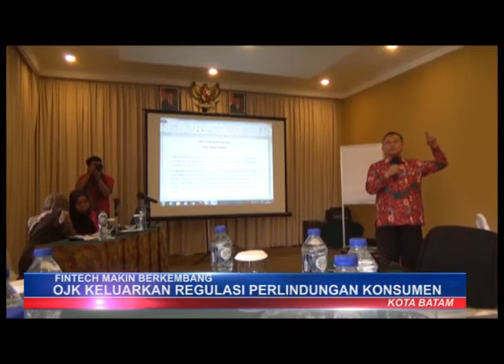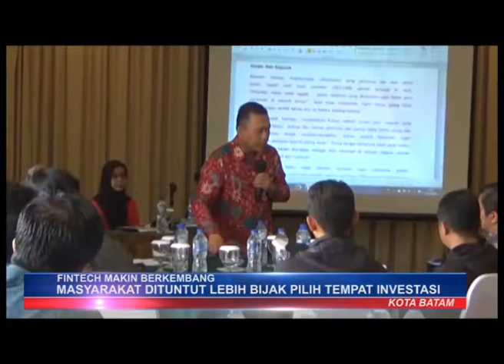FINTECH MAKIN BERKEMBANG OJK KELUARKAN REGULASI PERLINDUNGAN KONSUMEN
FINTECH MAKIN BERKEMBANG
Era teknologi merupakan sebuah era kehidupan dimana aktivitas masyarakat akan lebih mudah dan efektif dikarenakan peran dunia digital . Bidang fintech merupakan salah satu jenis startup yang mulai naik daun belakangan ini . Fintech adalah singkatan dari kata ‘financial’ dan ‘technology’ yang berarti sebuah inovasi di dalam bidang jasa keuangan. Analis otoritas jasa keuangan pusat, ahmad iskandar mengatakan. Fintech ini merupakan industri masa depan . Ojk terus mendukung keberadaan industri keuangan digital dengan mengeluarkan regulasi dan aturan untuk melindungi konseumen agar keberadaan fintech bisa memberikan manfaat kepada masyarakat luas.